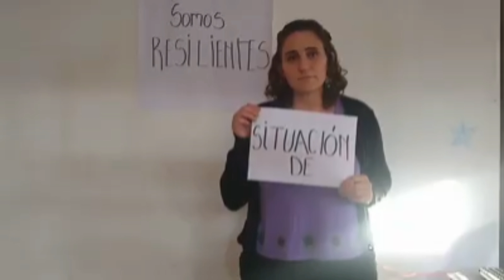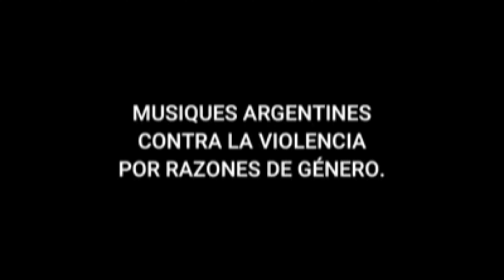Musiques Argentines contra la Violencia de Género